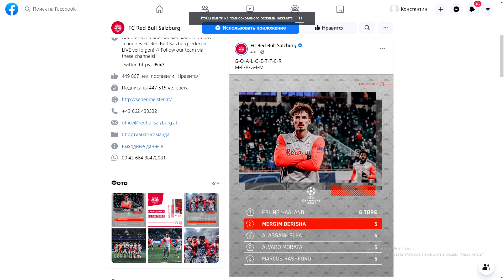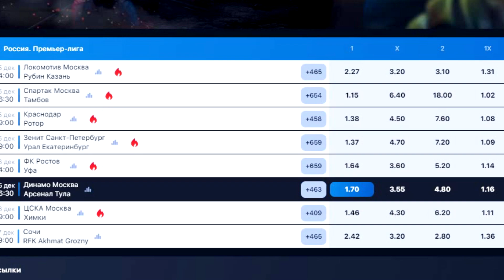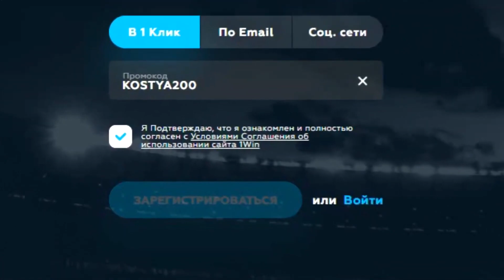"Локомотив" проиграл "Ред Буллу"! - реакция иностранцев